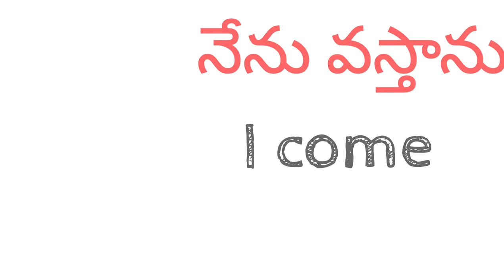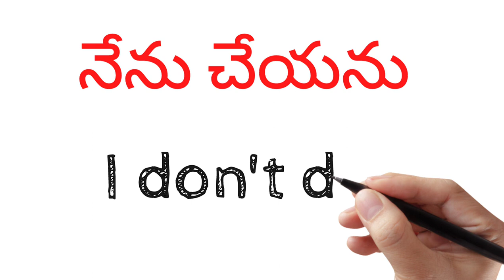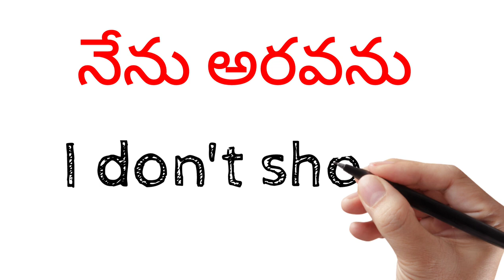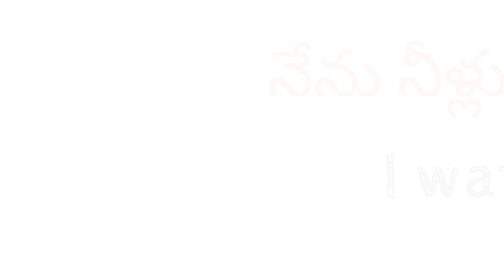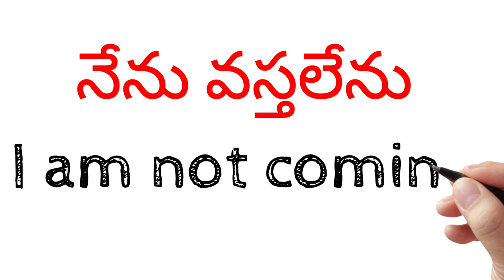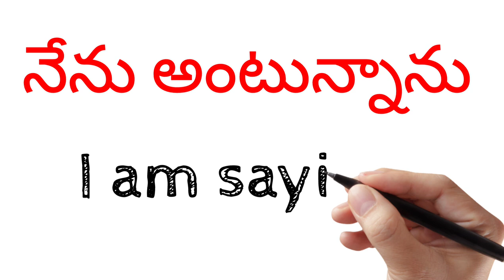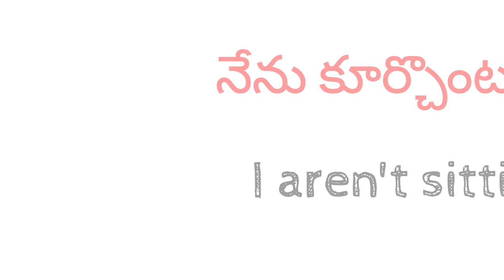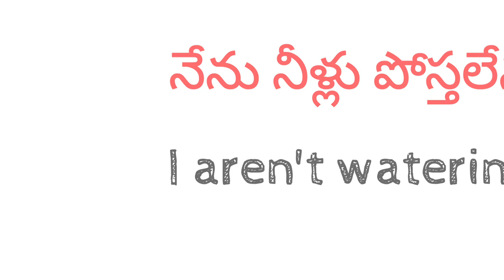" I " ని ఉపయోగించి మాట్లాడే మాటలు 🙏